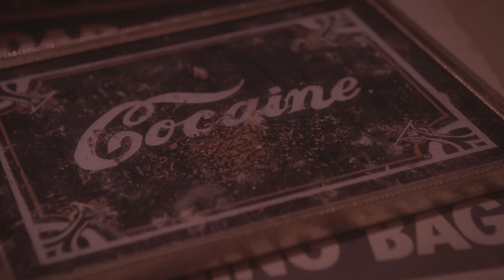DADDY LONG LEGS - "Pink Lemonade" (Official Music Video)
"Pink Lemonade" is from Lowdown Ways, the new album from DADDY LONG LEGS.

Dig deep pay me a dollar and a dime
If you’re lookin’ for a real good time
It’s been a hot minute since you threw me some shade
You ain’t got nothin’ on pink lemonade

Pink lemonade, whiskey and wine
Sugar and spice and everything fine
A cool drink of water ‘fore the sunset fades
That sweet thing known to all as pink lemonade

Help me momma I ain’t from this town
The city sun is draggin’ me down

Producer: Unproduction
Director: Chris Shonting
Director of Photography: Aaron Snell
Editor: Ryan Weibust
Actresses: Lucille, Sophie & Georgi

"Pink Lemonade"
B. Hurd / JD McPherson / J. Sutton
2019 Songs O'Routie (BMI) / Rockareel Music (BMI) / Faro Shuffle (ASCAP) administered by Concord Sounds (ASCAP) c/o Concord Music Publishing / Breakfast Hat Music (BMI)